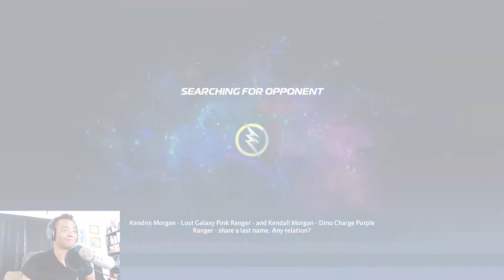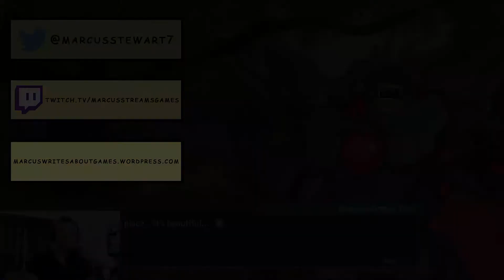30 Days of Backlog Day 12: Power Rangers: Battle for the Grid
It's morphin' time! Join me as I experience both nostalgia and confusion at this pretty solid fighter in Day 12 of my 30-day backlog journey.

Pop, Low, A (H1).wav" by InspectorJ of Freesound.org